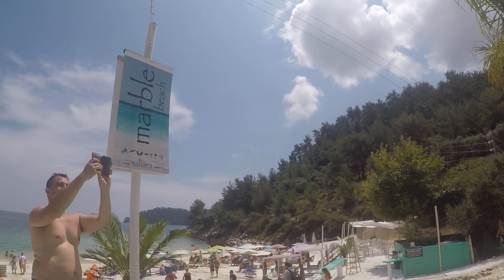Marble Beach - Greeted by donkeys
Marble beach, what can I say, small and prety. The sand is white due to the marble quarries.